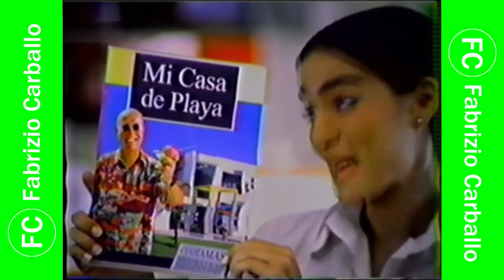Tanda Comercial Frecuencia Latina (Perú, 30/03/2003 📅) (3/6)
Comerciales:
- Promo "¡Habla 🗣️ Barrio 🏙️!"
- Harina Favorita Cocinera 👩🏻‍🍳
- Jabón 🧼 Bolívar
- Eventos Ripley: Maná en Concierto 🧑🏻‍🎤
- Yogurt Gloria
- Tarjeta 💳 CMR Falabella
- Leche 🥛 Pura Vida
- Alianza para un Perú sin Drogas
- Promo "Top Secret"
- Promo "Abraham"
- Regresamos con: "Tarzán y la Cazadora"

Durante: "Tarzán y la Cazadora".

Cortesía: @OrbitArchivos.